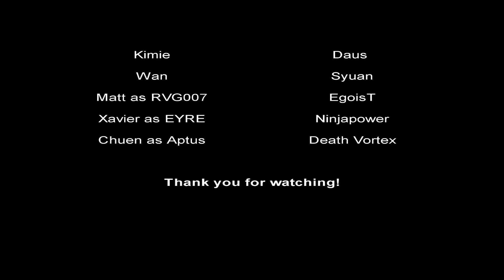Singapore SF Harlem Shake #2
Game: Special Force
Doing it with 14 other people! DANCE THE HARLEM SHAKE!!!